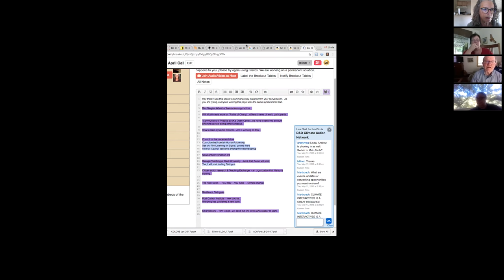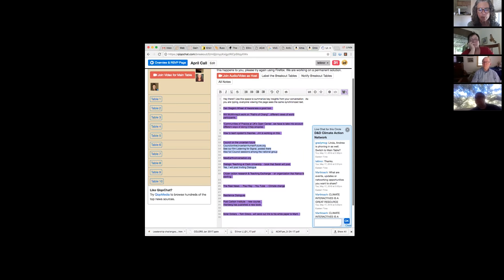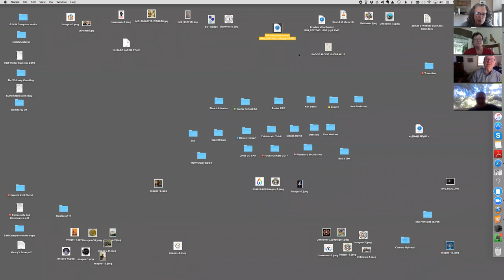D&D Climate Action Network 2.0 April meeting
A check-in call with 6 of us.  Resources shared.